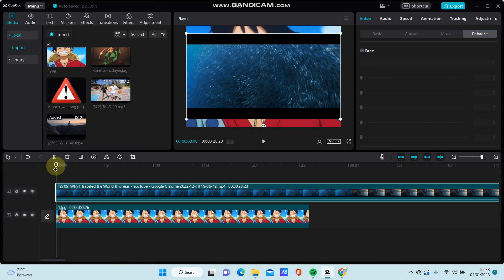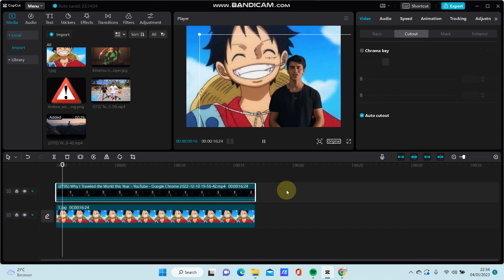How To Add Video Overlay To Photo In CapCut PC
Want to add Video Overlay To Photo In CapCut PC? Here's how you can do that.